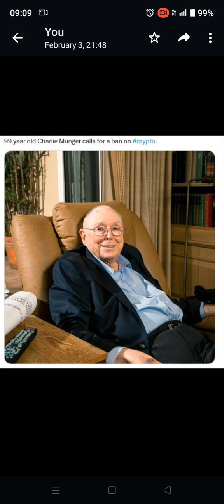Few Lessons from Charlie Munger | Banter City TIL2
Excerpts from Richer, Wiser, Happier